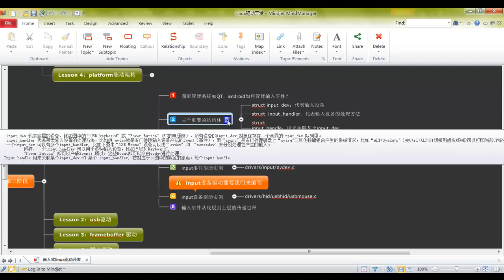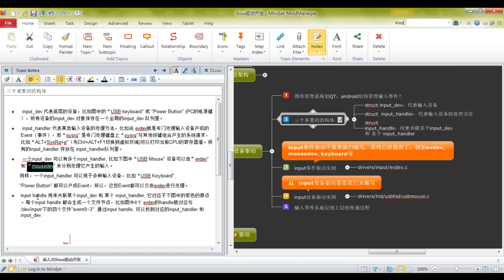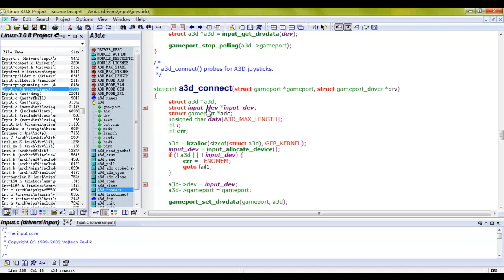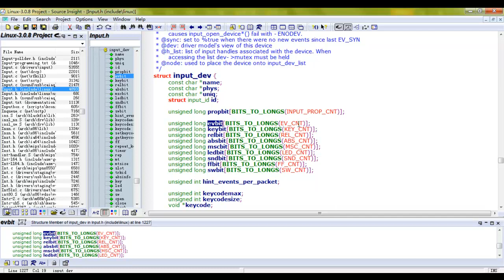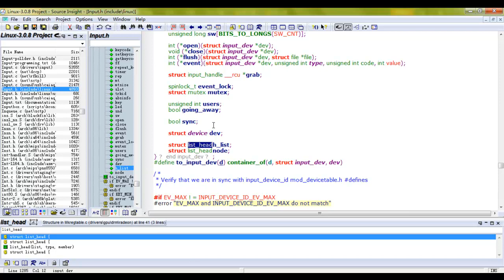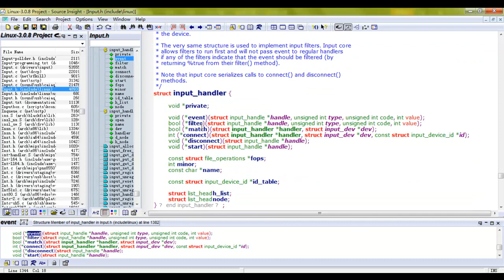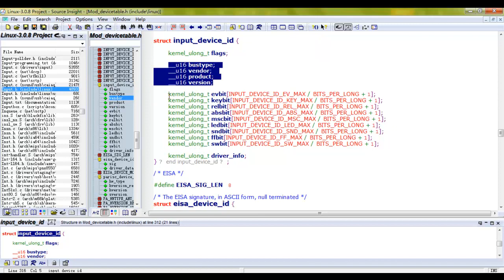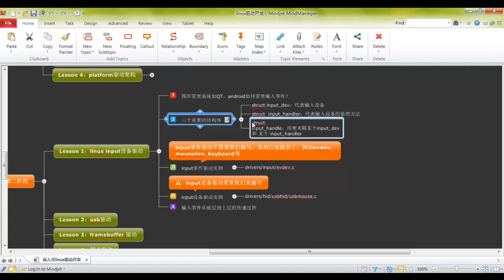linux下输入子系统-2.input子系统（一）：三个重要的结构体的讲解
在嵌入式开发中，Linux输入子系统是由输入子系统设备驱动层、输入子系统核心层(Input Core)和输入子系统事件处理层(Event Handler)组成。本章我将一起学习input子系统的相关知识，了解Linux输入子系统的核心原理。